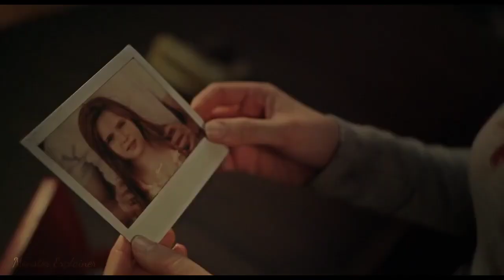A trapped inside her family s lakeside and unable to contact..